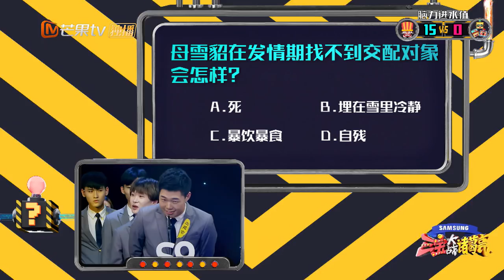《三宝大战诸葛亮》：母雪貂在发情期找不到交配对象会怎样？ 【湖南卫视官方频道】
Youtube湖南卫视官方频道 北京时间 逢周日13:00更新！

圈内首档明星脑力对战秀《三宝大战诸葛亮》将于4月22日起，每周日中午播出。
2018撼动娱乐圈“脑力尊严”的智力对决之战一触即发，智商被“黑”多年的杜海涛将携神秘大咖集体抱团，向圈内各界“知识大神”发出史上最强IQ挑战。